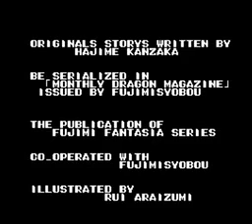Slayers (SNES) Opening & Ending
Slayers Opening & Ending